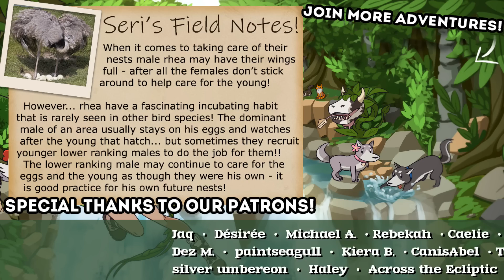An Absolute Bedlam Betrayal of BATS!! 🐱👑 Cattails: Wildwoods Story Demo • #21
Check out the new Cattails: Wildwoods game Kickstarter to follow along on the new game's development!

🐾 Meow! Enjoy Cat Games? Try some more! 🐾

Live out life a wild cat in Cattails, a new game in development by the independent team at Falcon Development! You may recognize them from such hits as the fan-game "Warrior Cats: Untold Tales!" So ready for even more cat-related adventure?!

In Cattails you can live out the life of a wild cat roaming through a beautiful landscape full of a wide variety of prey to hunt and plenty of interesting smelling plants to pick! Start off as a member of one colony and build up your reputation by befriending the other wild cats - and, eventually, even wooing one into starting a family with you and raising a litter of kittens together!

🌿💚 Stay curious!! 💚🌿